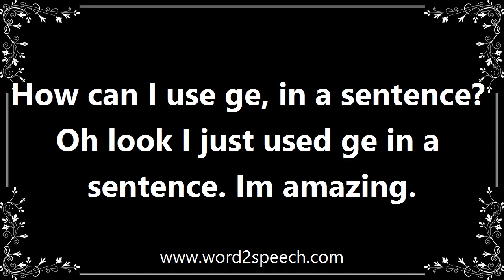Ge - Definition and How To Pronounce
Title: ge

The chemical element germanium.

How can I use ge, in a sentence? Oh look I just used ge in a sentence. Im amazing.

How to pronounce ge
definition of ge
audio dictionary
How to say ge
What is the meaning of ge
Pronounce ge